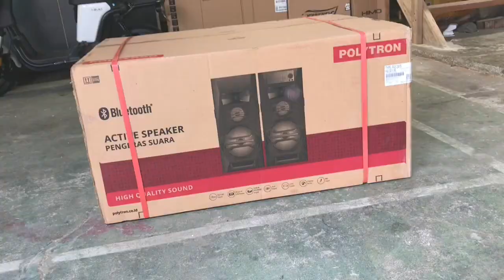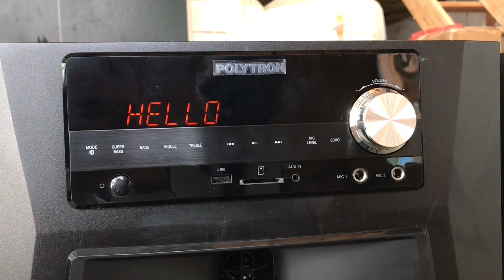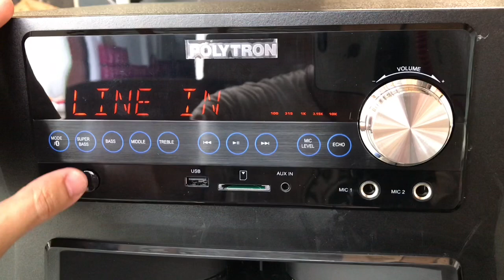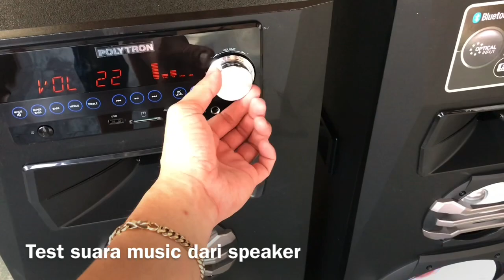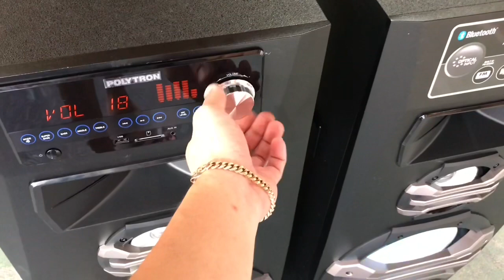UNBOXING SPEAKER POLYTRON PAS-2A15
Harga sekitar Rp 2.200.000